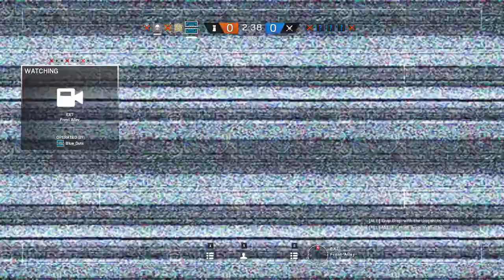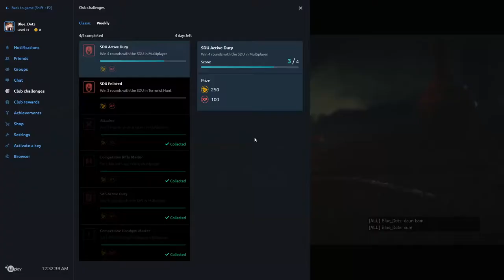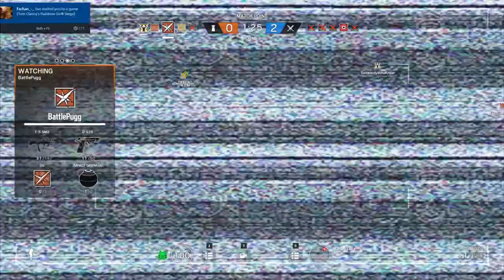Bag O'l Bullets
Hey guys it's ur fella Blue_Dots back again. I have made a second montage of rainbow 6 and this one's dedicated to the origin of the Bag o'l bullets. I hope u will enjoy this video and have a good one